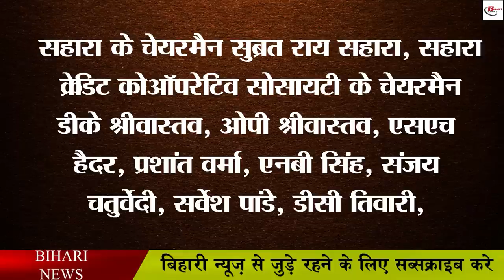सुब्रत राय के खिलाफ हुई कार्रवाई, कब मिलेगा निवेशकों का पैसा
Investors who have invested in Sahara India are now just waiting for their money to reach their account from Sahara as soon as possible. Let us tell you that the money of most of the people who have invested money in Sahara has not yet been returned to the investor's account. Let us tell you that recently Sahara had shared an update in which it was told that the money of their investors is with SEBI. Once the money comes from SEBI, they will return the money to the investors. But in the statement issued by SEBI, it has been said that till now a total of 19,644 applications related to 53,642 original bond certificates and pass books have been received with them for Rs 81.70 crore. In such a situation, now the whole matter is stuck between SEBI and Sahara. However, the case against Sahara is going on in many states of the country. But investors' money is still moving around in these cycles.